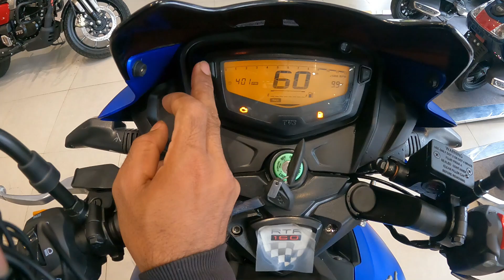Finally Top 10 Reason Why To Buy New Model TVS Apache RTR 160 2V | Apache RTR 160 2V BS6 Pros & Cons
Guys Aaj ke iss video me maine ye Baat ki hain ki kya TVS Apache RTR 160 2V BS6 Value for Money Bike Hain ya nahi

TVS Apache RTR 160 2V BS6 ko kharidna chahiye Ya nahi.

TVS Apache RTR 160 2V BS6 Value for money ?

KEEP WATCHING
KEEP SUPPORTING

TVS Apache RTR 160 2V BS6 BS6
TVS Apache RTR 160 2V BS6 review
TVS Apache RTR 160 2V BS6 Specification
TVS Apache RTR 160 2V BS6 Detailed review
TVS Apache RTR 160 2V BS6 ride review
TVS Apache RTR 160 2V BS6 Review in hindi

Chin mount
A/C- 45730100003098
IFSC- BARB0MOWAXX